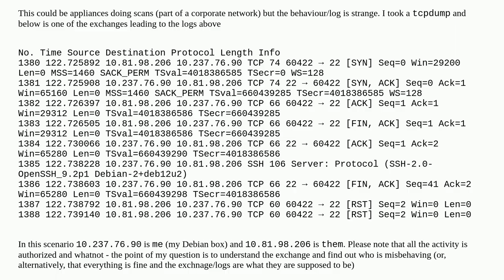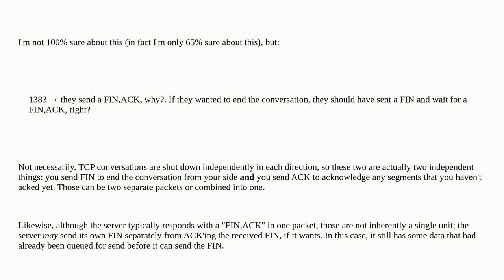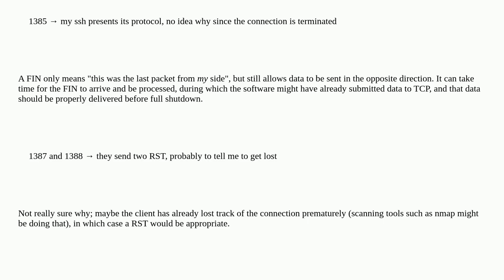How to explain sequences of FIN,ACK instead of FIN - FIN,ACK?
A special thanks goes out to the community

  ssh tcp linux wireshark networking